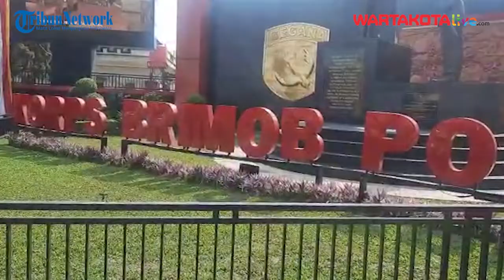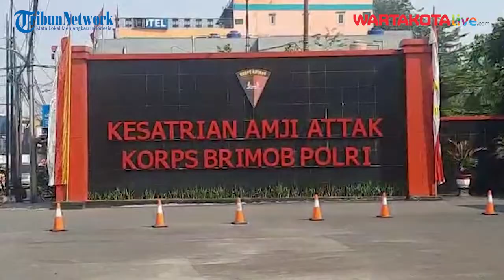Paska Penangkapan Irjen Ferdy Sambo, Mako Brimob Kelapa Dua Lakukan Penjagaan Ketat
Setelah Irjen Ferdy Sambo dibawa ke Mako Brimob Kelapa Dua, Depok, Jawa Barat, kondisi di sana tak ada penjagaat ketat dari petugas pada Minggu (7/8/2022) pagi.

Di depan pintu masuk, hanya ada dua anggota bersenjata laras panjang, menggunakan helm hitam dan body vest.

Setiap kendaraan roda dua dan roda empat yang masuk ke Mako Brimob, diperiksa oleh dua anggota tersebut.

Editor Video Bima Nugroho